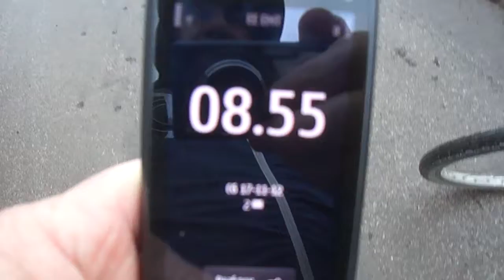Следы выползков 17.11.12. 1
Следы выползков  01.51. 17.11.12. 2